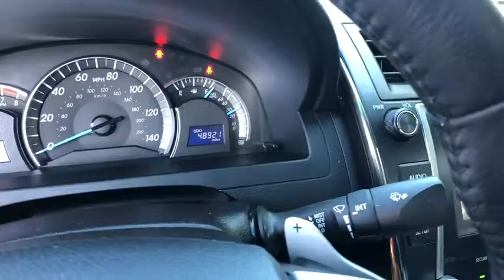2014 Toyota Camry Longwood, Orlando, Lake Mary, Sanford, Daytona Beach, FL JS853342A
Red Used 2014 Toyota Camry available in Longwood, Florida at Parks Toyota. Servicing the Orlando, Lake Mary, Sanford, Daytona Beach, FL area.

Parks Toyota
1701 South Woodland Boulevard

Grand and graceful, this 2014 Toyota Camry banished all limitations in creating every last detail. With a Regular Unleaded I-4 2.5 L/152 engine powering this Automatic transmission, this ride is an intoxicating mix of precise machining and allure. It's loaded with the following options: Window Grid Antenna, Wheels: 6.5J x 16 Steel w/Covers, Valet Function, Urethane Gear Shift Knob, Trunk Rear Cargo Access, Transmission: 6-Speed Automatic, Transmission w/Sequential Shift Control, Tires: P205/65R16 AS, Strut Rear Suspension w/Coil Springs, and Strut Front Suspension w/Coil Springs . Visit Deland Toyota at 1701 S Woodland Blvd, Deland, FL 32720 today.